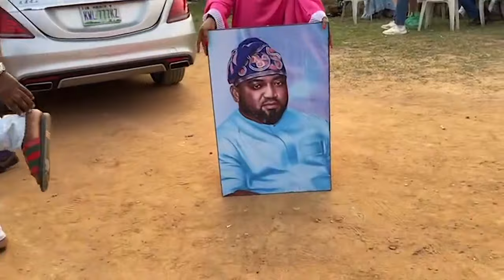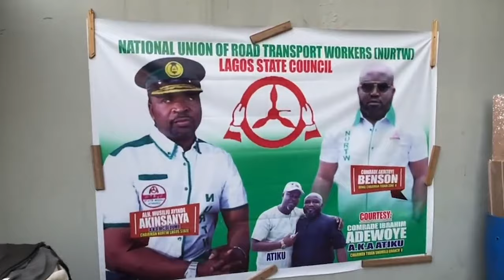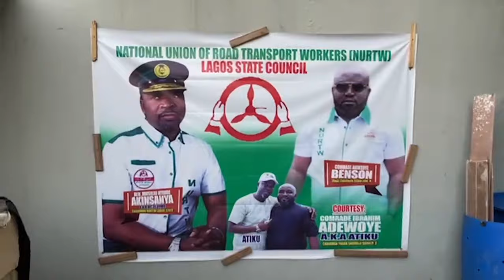LATE COMRADE AKINTOYE NATHANIEL BENSON AKA BABA OGUN’S PEACEFUL CANDLE NIGHT